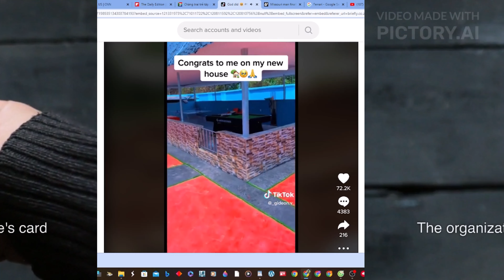Chàng trai trẻ tập trung xây dựng biệt thự bằng các tấm pin mặt trời từ đầu và cho thấy toàn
Welcome to my channel is about daily life and travel, relaxing music , Nhạc thiên , spa , chữa bệnh ,an nhiên , Du lich , NEWS, SPORTS , LEGAL KNOWLEDGE , Hướng Dẫn Làm Hộ Chiếu Mỹ - How to apply U.S. passport , FULL N400 , Thi Quốc Tịch Mỹ. FULL 100 CÂU THI QUỐC TỊCH MỸ , MILITARY , Renew US Passport by mail , MUSICE HOT , Fill out the online US citizenship test application form N400 , Synthetic nails , 5 Things to do after you become a US citizen. The most expensive yacht in the world , USA national exam full n400 = cau 1-76 full , READ AND 40 QUESTIONS TO WRITE US CITIZENCE , New issue or renewal of Vietnam Passport in the US by mail, pay $70 copies , THE LIFE AND CAREER OF MESSI ,P 1 ( THE LIFE AND CAREER OF MESSI ,P 1 ) , football , soccer , TOP bolero , nhac hay nhat , TOP bolero , best song , VALENTINE DAY , US Passport , FUNNY VIDEO , Good food for conception , What to do after you become a US citizen. MUSIC WITHOUT WORDS